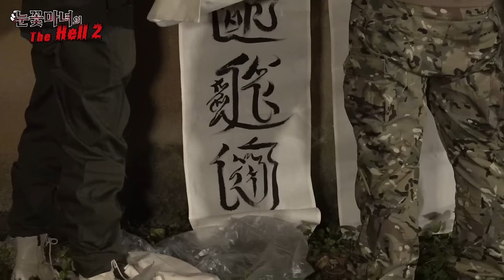눈꽃마녀의 🔥THE HELL 시즌2🔥 강호순 흉가 -2부-